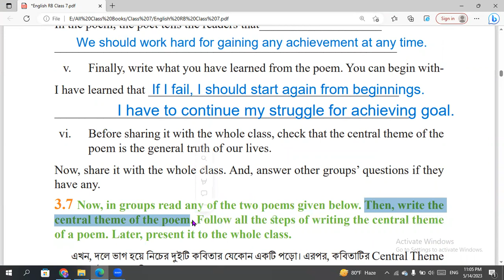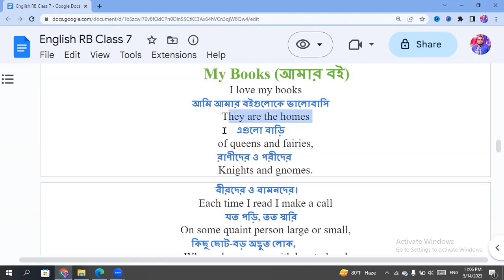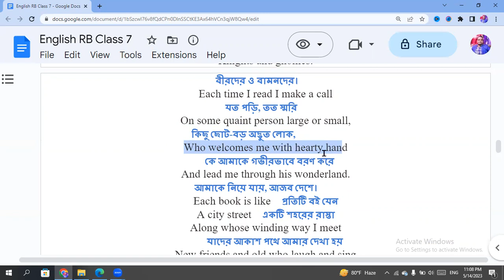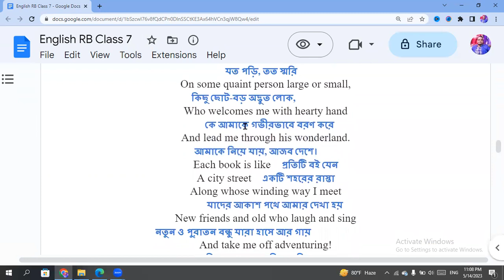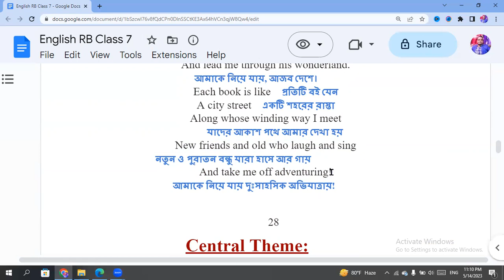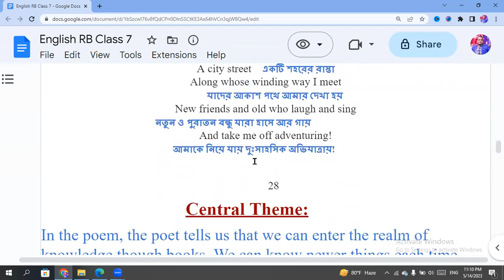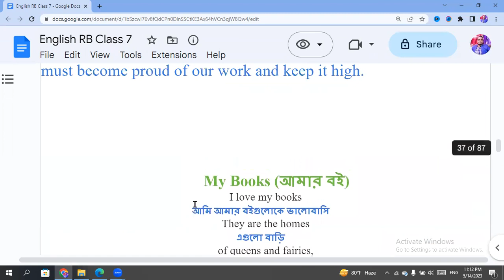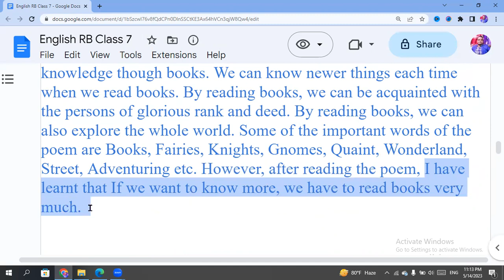English Class 7→ Unit 3 →IF (Unit 3.7), My Books (Summary & Bangla Meaning)@jamirenglishpoint3224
English Class 7→ Unit 3 →IF (Unit 3.7), My Books (Summary & Bangla Meaning)